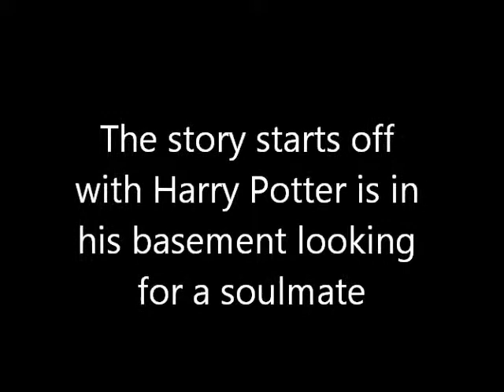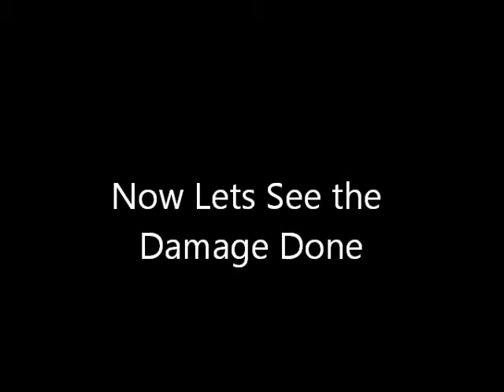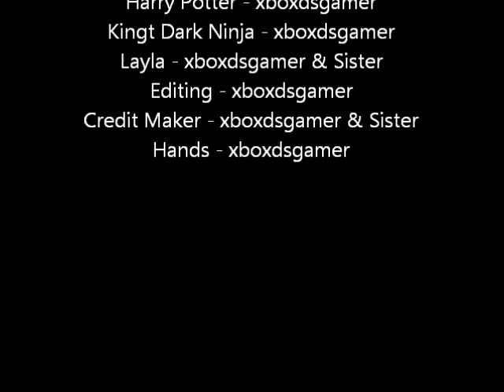HARRY POTTER AND KING t 0001 - Lego Version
original movie by 15kingt my friend so enjoy